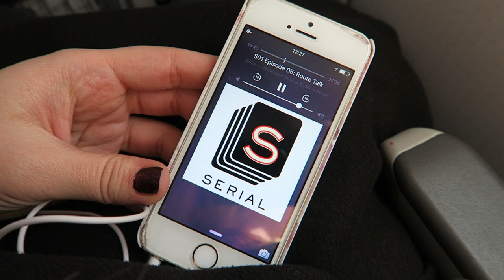Flying Home for Christmas | Christmas with Sandra Day 1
I'm home for Christmas and vlogging every single day! Today I took you with me on the plane journey back home and showed you how great I am at wrapping presents. And by great I mean terrible. :P